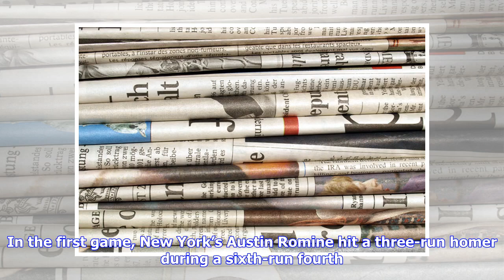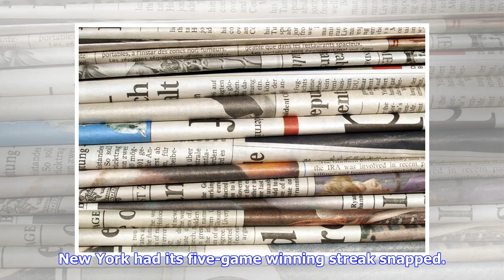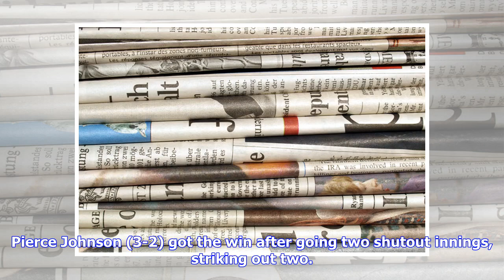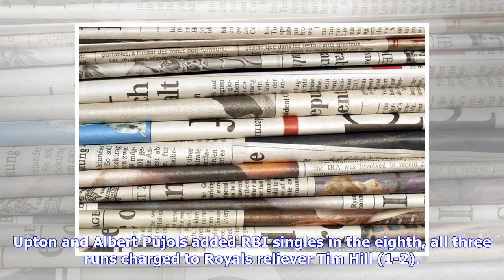Breaking News | MLB roundup: Judge whiffs record eight times in doubleheader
Aaron Judge endured a historically bad day, but the New York Yankees’ results Monday were only half bad. Jun 4, 2018; Detroit, MI, USA; New York Yankees right fielder Aaron Judge (99) walks back to the dugout after striking out in the seventh inning against the Detroit Tigers at Comerica Park. Mandatory Credit: Rick Osentoski-USA TODAY SportsThe Yankees split a doubleheader in Detroit, taking the opener from the Tigers 7-4 before falling 4-2 in the nightcap. Judge struck out eight times overall ...